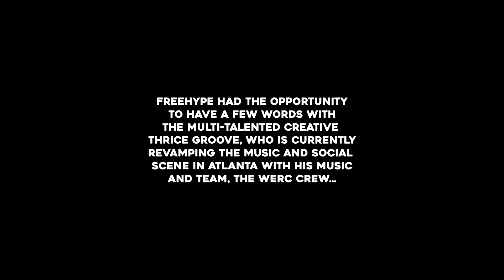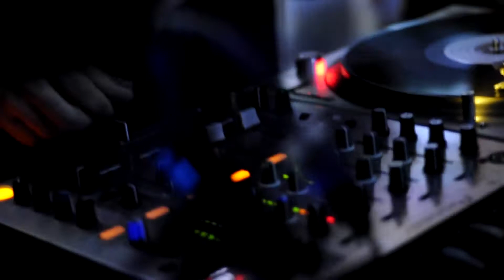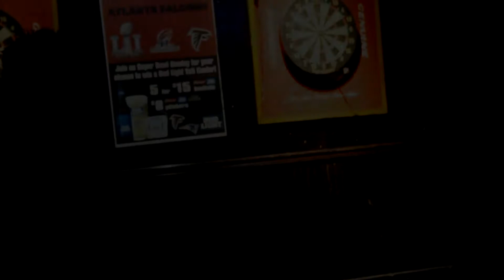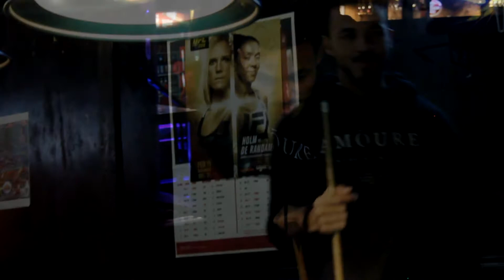FreeHype Gems "Thrice Groove" Episode 2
FreeHype sits down with Atlanta DJ/Artist Thrice Groove for our second episode of FreeHype "Gems".